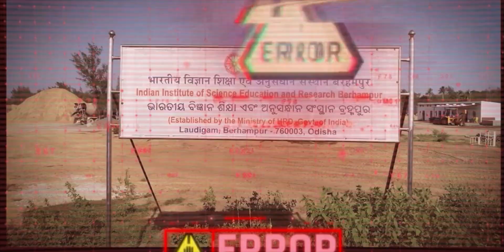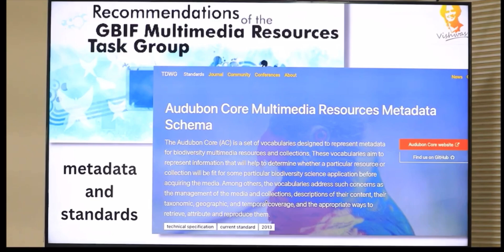"Exclusive Reveal: IISER Berhampur's Permanent Campus Unveiled!"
🚀 Welcome to RAJ IISER TVM – Your Ultimate Portal to Viral Wonders! 🌟

🔥 Unleash the Power of Science & Entertainment with RAJ IISER TVM! 🔬🎉

🚀 Brace yourself for an exhilarating journey into the world of mind-bending experiments, cutting-edge research, and jaw-dropping entertainment, exclusively on RAJ IISER TVM! 🌐✨

🔍 Explore the depths of knowledge with our captivating videos that seamlessly blend scientific marvels and entertainment. From mind-blowing experiments to riveting science facts, we've got it all! 🤯🔬

📌 In every video, we decode the mysteries of the universe and showcase the incredible work happening at IISER TVM. Get ready for a rollercoaster ride of knowledge and entertainment that will leave you wanting more! 🎢🤩

🚨 Ready to embark on a journey of knowledge, entertainment, and viral sensations? 🌐🔥

🚀 RAJ IISER TVM - Where Science Meets Entertainment in the Most Viral Way! 🌟✨